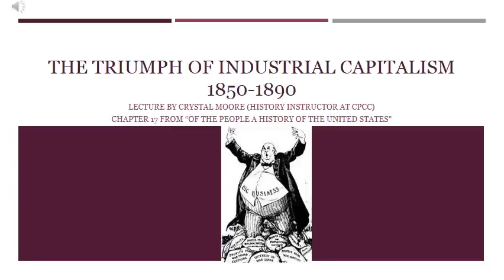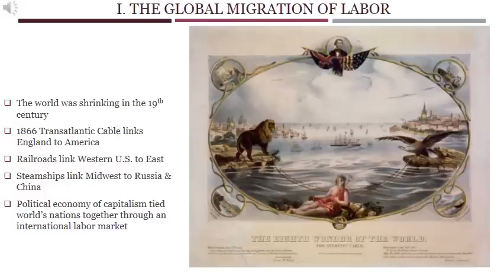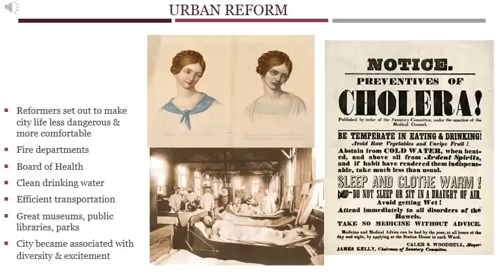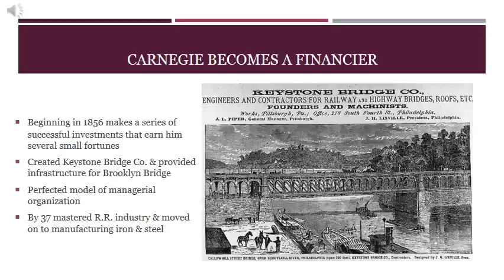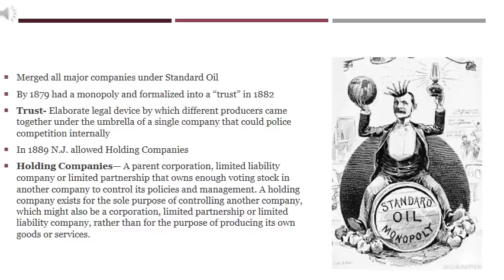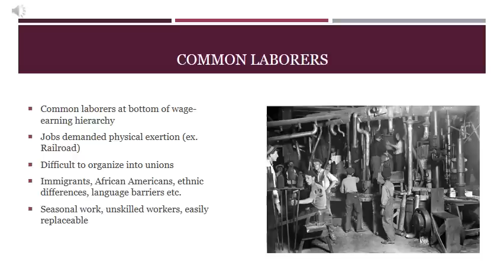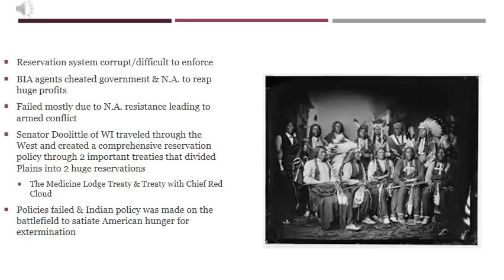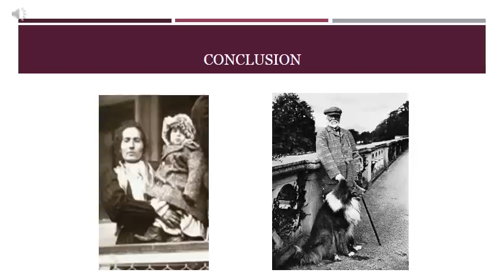The Triumph of Industrial Capitalism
A lecture on the rise of big business and the effect on class hierarchies and the transformation of the American West.